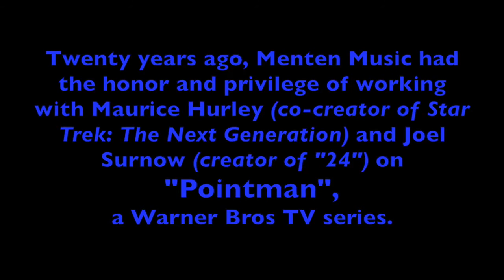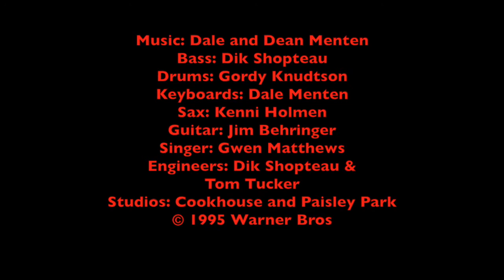The Pointman Theme-Season One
This video is dedicated to Maurice Hurley. It was an honor and privilege to work with Maury on so many film projects, including the Warner Bros TV series, "Pointman." Here is the theme that was used in season one of the two season series. No one is making money on this video. As the composer of this theme, I have posted it in memory of Maurice Hurley. 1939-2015